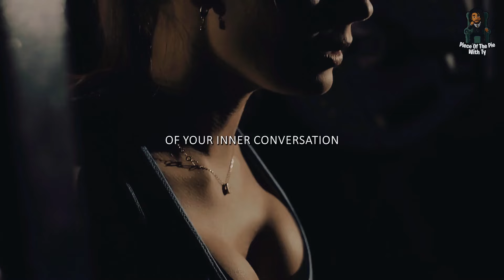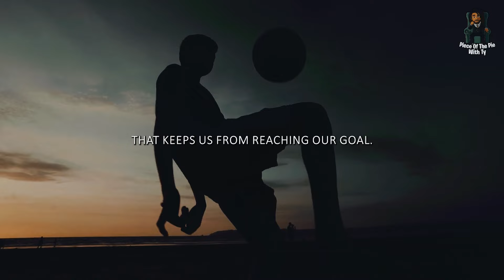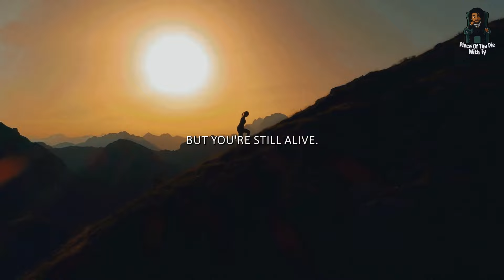Stay Hungry | Motivational Videos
Welcome to this inspirational and motivational video that will help you start your day with a positive and determined mindset. This video is packed with powerful and uplifting messages that will motivate you to take action and achieve your goals.

In this motivation video, we will take you on a journey of self-discovery and growth. You will learn how to stay motivated, even during tough times, and find the strength to keep going and achieve your dreams. Our motivational speaker will deliver a powerful speech that will inspire you to become the best version of yourself.

Whether you need daily motivation, a pep talk before a workout, or success motivation to achieve your goals, this video has got you covered. We understand how important it is to stay motivated and focused on your goals, which is why we have created this motivation video to help you stay on track.

So, if you're looking for a daily dose of inspiration and motivation, then this video is perfect for you. It will help you stay motivated, inspired, and focused on achieving your dreams. Watch this video now and start your day with the right mindset to conquer anything that comes your way. Let's motivate, inspire, and succeed together!

►SPEAKERS
Les Brown
DJ Khaled
Coach Pain
Eric Thomas

Chill Lofi | Positive Vibes | Relaxing & Calming Music | Study Music | Work Music